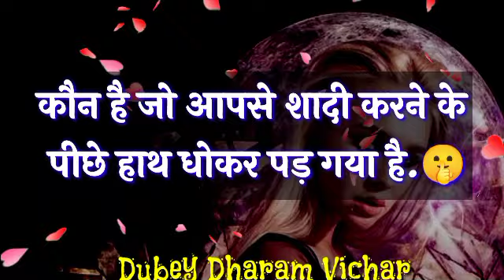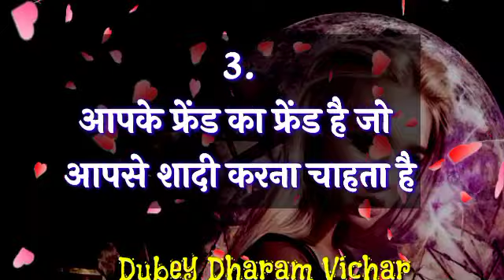Choose one number | Love quiz game | Love quiz game today | Love quiz game new 2022 | True love test